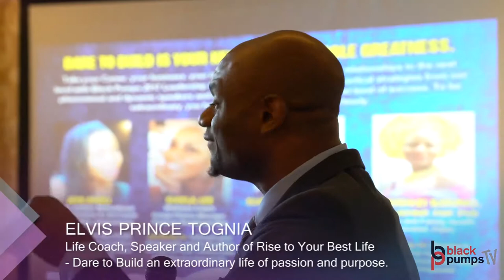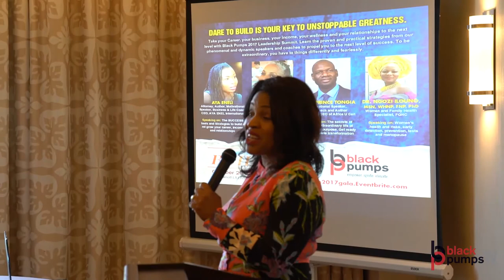Summit High light 1 1